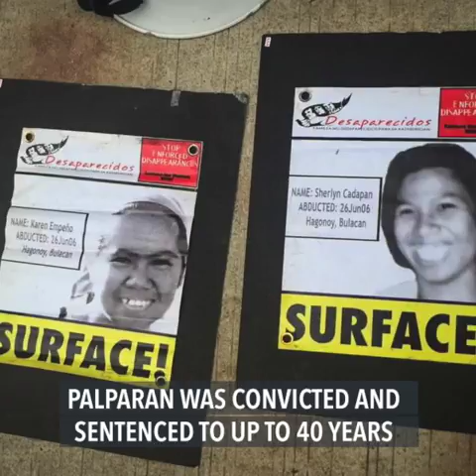Palparan to be moved to Bilibid soon – DOJ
More videos on Rappler Follow Rappler for the latest news in the Philippines and across the globe. Convicted kidnapper Jovito Palparan will be moved to the New Bilibid Prison (NBP) soon, the Department of Justice said on Tuesday, October 2. Story Follow Rappler for the latest news in the Philippines and around the world.